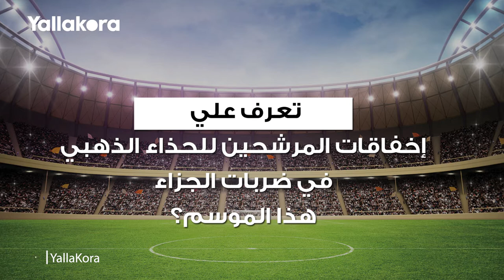المرشحون للحذاء الذهبي 2019 يخفقون فى تسديد ضربات الجزاء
إعداد: نسيم عبدالفتاح
مونتاج: إسلام فرغلي